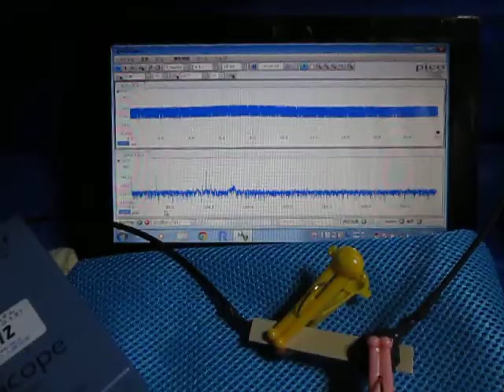対象物の音響特性を利用した「超音波制御技術」